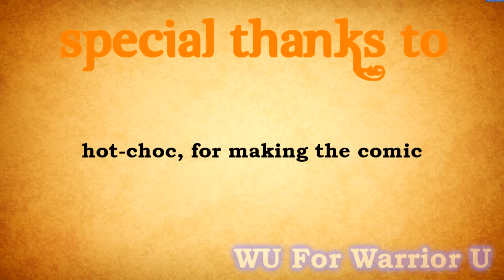Warrior U Comic Dub {Episode 12- SHUT UP!}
Blah blah blah and blah